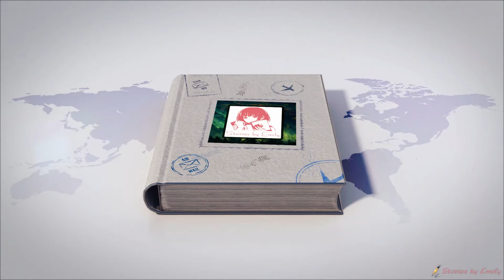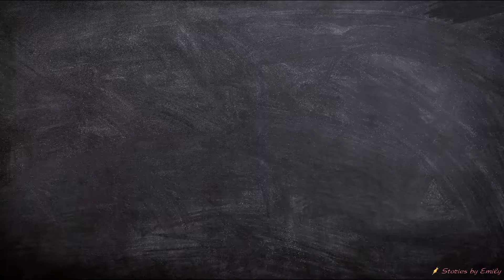Breathing with no air - A lesson from a wise old man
A boy once asked a wise old man what the secret to success is. After listening to the boy’s question, the wise man told the boy to meet him at the river in the morning and he would be given the answer there.